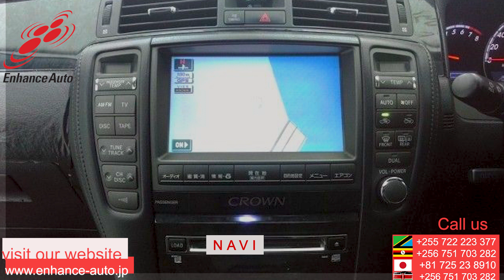2004/03 TOYOTA CROWN ATHLETE 263609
2004/03 TOYOTA CROWN ATHLETE Petrol 2500cc SEDAN / ALLOYS / REAR SPOILER / SUN ROOF / FOG LIGHT / NAVI / SMART KEY / PUSH START / STEERING SWITCH /